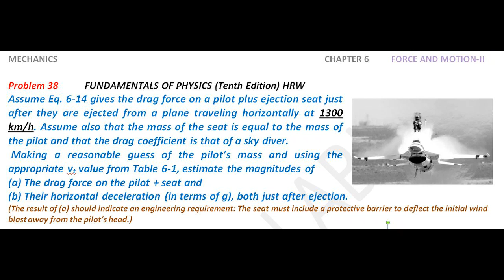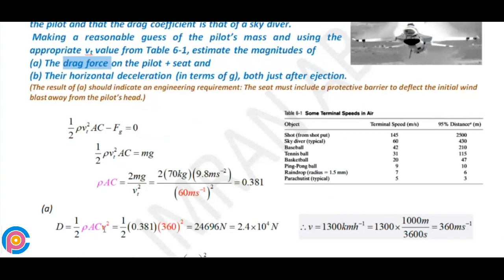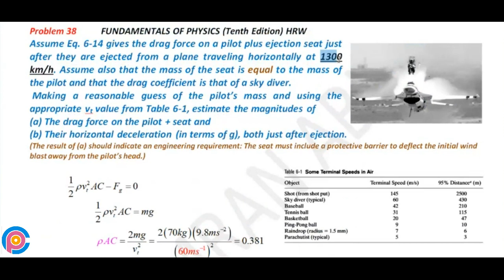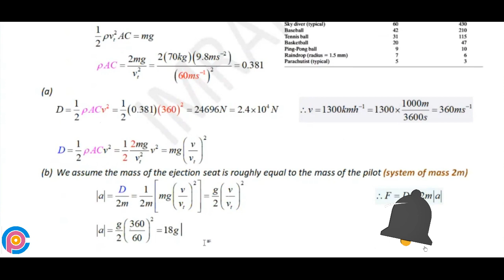Halliday resnick chapter 6 problem 38 solution | Fundamentals of physics 10e solutions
Assume Eq. 6-14 gives the drag force on a pilot plus ejection seat just after they are ejected from a plane traveling horizontally at 1300 km/h. Assume also that the mass of the seat is equal to the mass of the pilot and that the drag coefficient is that of a sky diver. Making a reasonable guess of the pilot’s mass and using the appropriate vt value from Table 6-1, estimate the magnitudes of (a) the drag force on the pilot + seat and (b) their horizontal deceleration (in terms of g), both just after ejection. (The result of (a) should indicate an engineering requirement: The seat must include a protective barrier to deflect the initial wind blast away from the pilot’s head.)